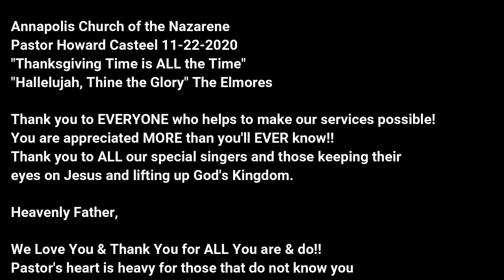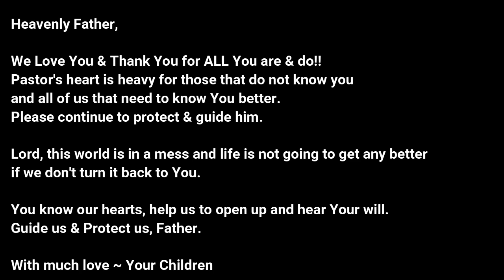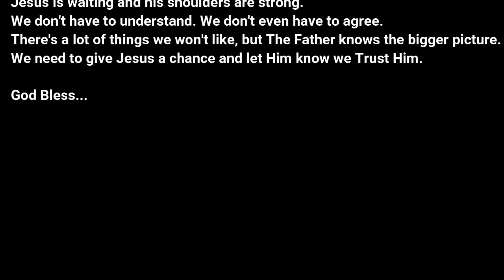Thanksgiving Time is ALL the Time ~ Pastor Howard Casteel 11-22-2020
Let's Give Thanks to God all through the year, not just in November.

Annapolis Church of the Nazarene
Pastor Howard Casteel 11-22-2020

Featuring Special singing
"We'll Work till Jesus Comes", "Surely Meanth Me", "Constantly Abiding", "Wonderful, Merciful, Savior", and The Elmores "Hallelujah, Thine The Glory"